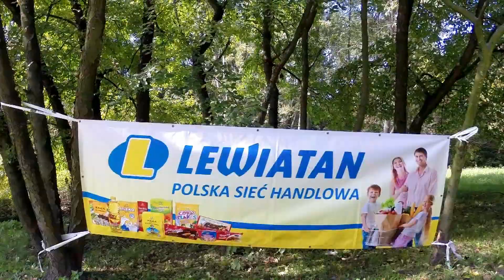12. PZU B3K i 5. PZU CPK - śniadanie biegowe 23 września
Kraków - Park Lotników. To był ostatni z treningów do 12. PZU Biegu Trzech Kopców. Po rozgrzewce biegaliśmy po specjalnie przygotowanej 600 m pętli, a na koniec można było zjeść pyszne śniadanko.